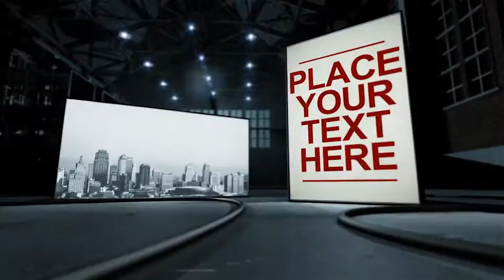After Effects Project Files - Warehouse Gallery - VideoHive 9512239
Warehouse Gallery is a photo real, 48 second fly through of a disused warehouse filled with light boxes. You are able to place videos, pictures and text in each light box.